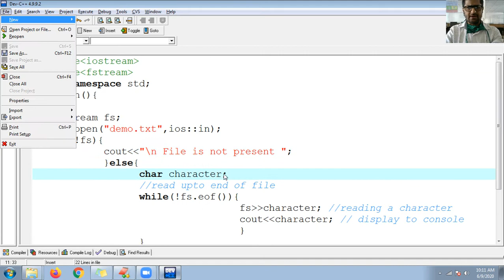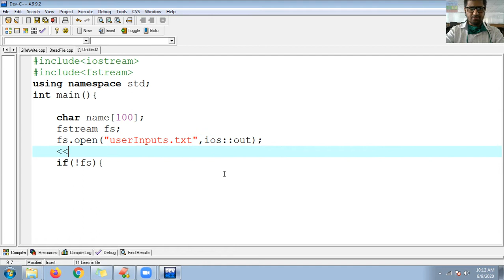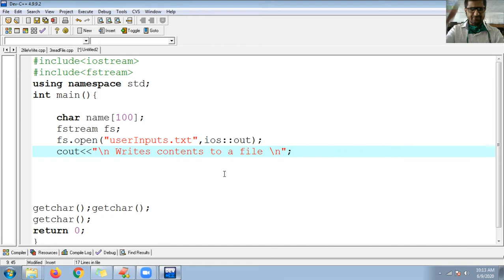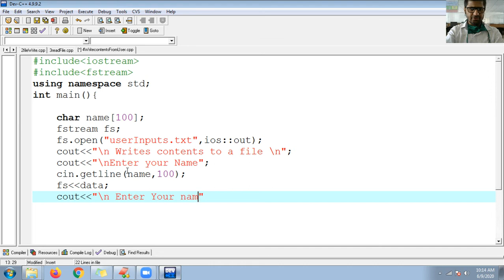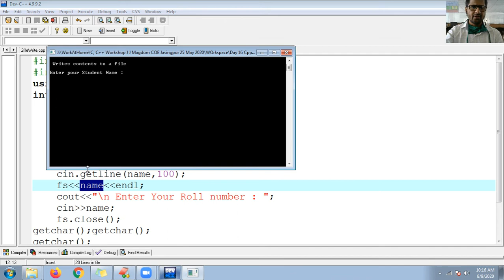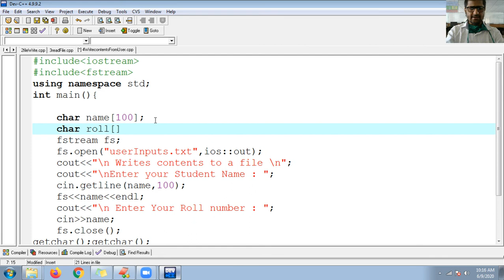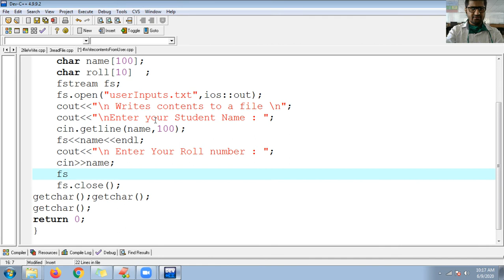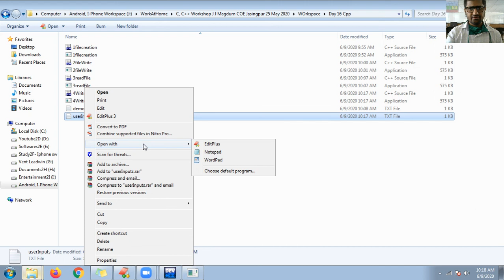41 File handling Accepts input from user and write to a file | C++ Programming Tutorial for beginner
File handling Accepts input from user and write to a file | C++ Programming Tutorial for beginner